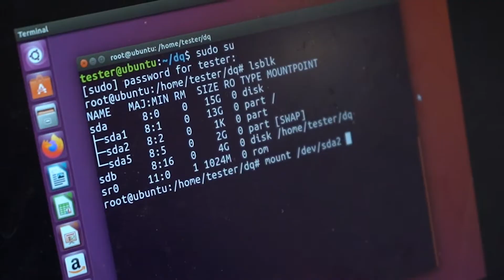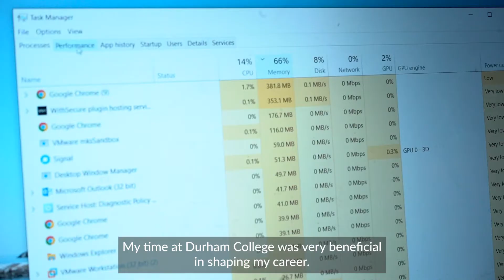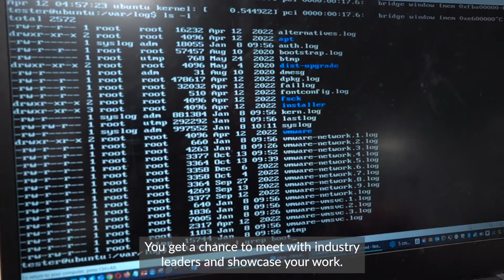Computer Systems Technician/Technology program - Durham College